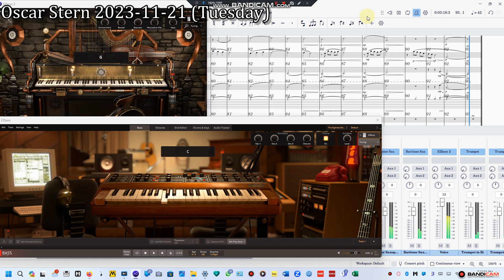Moon River by Henry Mancini (arr Michael Brown) | Nyckelharpa & Bass Synthesizer Cover w/ Toontrack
OK everyone here's a new cover of moonriver by henrymancini arranged by Michael Brown for Vocal Solo (&/or Instrumental Solo for F Horn, Clarinet, Trumpet, &/or Alto Saxophone) & Concert Band, transcribed for Nyckelharpa & Concert Band. The concert band background is from @musescore @musehubofficial Musesounds & it sounds quite lovely. I have the Vocal Solo part played on Enar Magnusson Nyckelharpa using the@toontrack Ezkeys Hybridharp set to Raw Tweaks Nyckelharpa. The Nyckelharpa is a traditional Swedish Stringed Instrument that's played w/ a Bow & has Keys to change the pitch of the strings. I'm playing the String Bass/Electric Bass Part (aka the Bass Booster Part) on a Minimoog Model D Rev. 2 44 Key Bass Synthesizer. Bass Synthesizer is the easiest Bass from the EZBass Collection to play because all you do is hit the Keys. What if there was a new update for the EZ Bass Eighties EBX to where you can use both the Electric Bass & Electronic Bass Synthesizer together so you could get a new sound? That would ROCK.